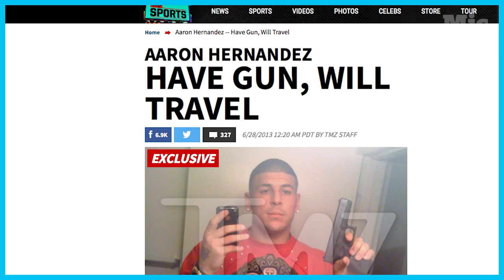Selfies are landing people in jail | Mic Check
Criminals are posting selfies and paying the price for it as the photos continue to be used as evidence in their own trials.